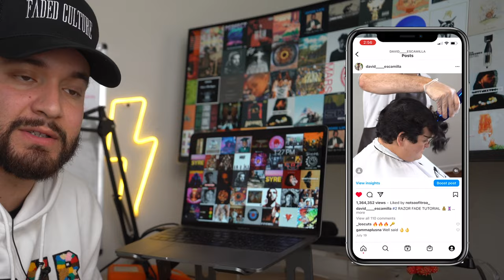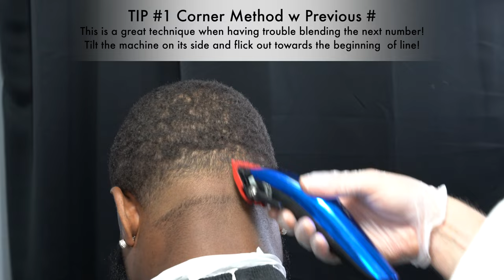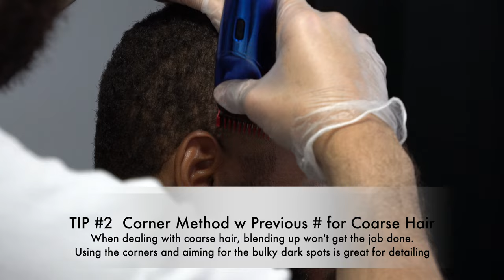4 EASY Ways to DETAIL a Taper | NFL HAIRCUT : Kyzir White 🏈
Mid Taper Tutorial for bro Kyzir White who plays for the eagles now! Chargers shouldve resigned him :(  Lmk what yall think of this haircut and content! Need some ideas and feedback from yall!!!

Tools

GAMMA/STYLE CRAFT PRO: DAVID10
SELF CUT SYSTEM: DAVID10
FADED CULTURE: DAVID10

CLIPPERS:

WAHL SENIOR CORDLESS

Babyliss Gold Fx Clipper

Babyliss Silver Fx Clipper

Gamma Ergo + Clipper

MAGIC CLIPPER

TRIMMERS:

GAMMA + ABOLUTE HITTER TRIMMER

Babyliss Skeletons Hard Trimmer

SHAVERS:

Braun Series 9

Uno Gamma + Single Foil Shaver

Style craft double foil shaver

CONTENT CREATION TOOLS:

Rode video mic pro

Senheisser digital lav mic

MacBook Pro 2017

Lacie storage device

Sd case

Neewer SL60W Lights

Ring light

iMac 2020 Desktop

Zeiss 55 mm F1,8

Wall light stand

Sony a7Riii Mirrorless Camera

Sigma 24-70 mm LENS

Smallrig Field Holder Monitor Mount

FEELWRLD 5.5 INCH MONITOR

SIRUI SH15 TRIPOD

ANNNWZZD Coiled Micro HDMI TO HDMI

MASTER AIR BRUSH AND AIR COMPRESSOR

EYE VAC self vacuum

HAIRCUT ACCESSORIES:

Oster Professional Comb

UGL SCISSORS COMBO

WAHL CLIPPER GUARDS

CLIPPERCIDE SPRAY

Marvcide spray

Barbicide spray

LEVOIT AIR FILTER

KISS EXPRESS STAIN CLEANSER HAIR ENHANCEMENT

Brown leather apron

Salon tray

TOMB 45 Dark/ Brown Enhancement

Suavecito Pomade

HAIRCUT ELECTRONICS:

POWER STRIP OUTLET

TOMB 45 MATT CHARGER

TOMB 45 Babyliss Skeletons CHARGER

TOMB 45 BABYLISS GOLD FX CHARGER